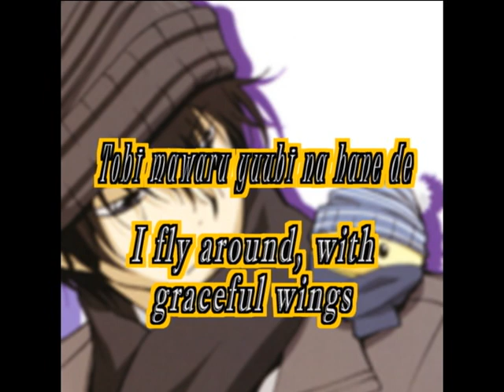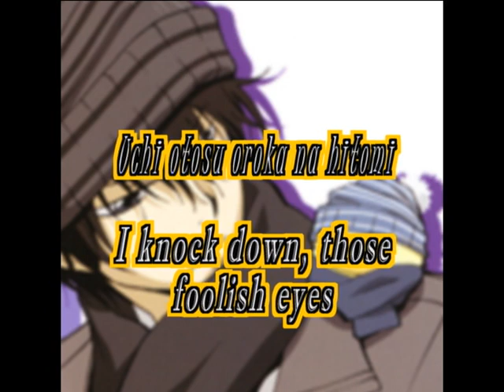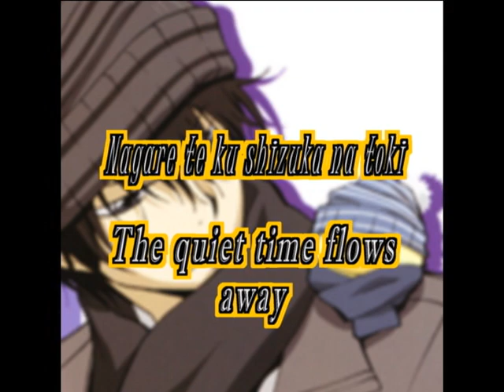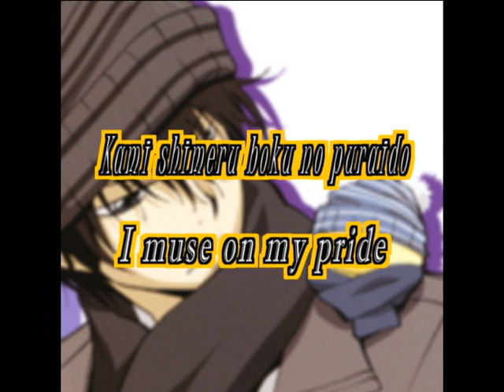Hibari Kyouya singing Kokou no Pride translated eng sub.avi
One of Hibari's character songs. I put the subs on the video, because the other versions didn't have subs on their videos...